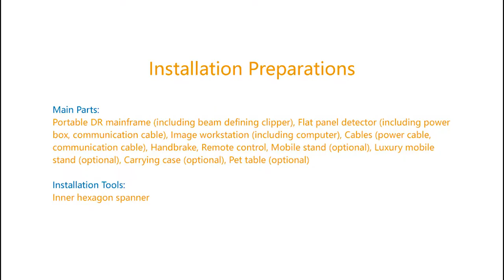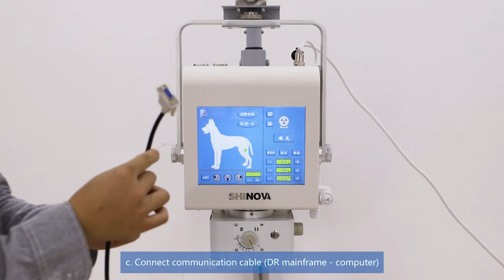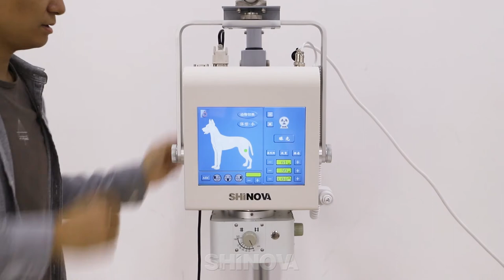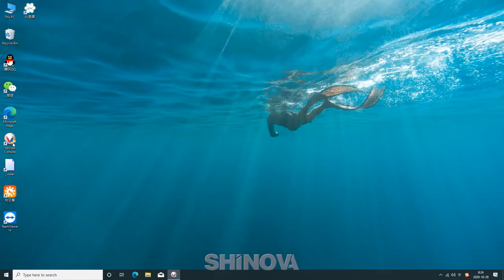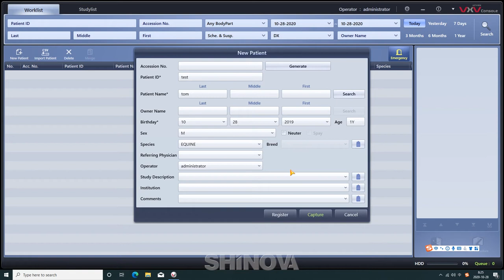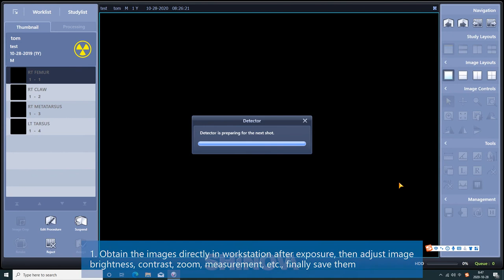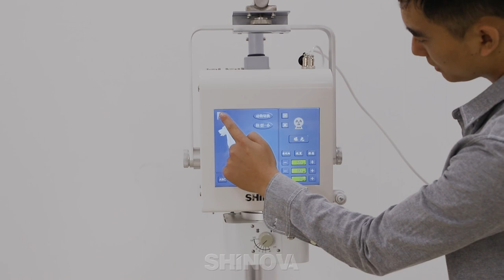Shinova Veterinary - Portable Veterinary DR system Installation & Operation(DR-40LV)